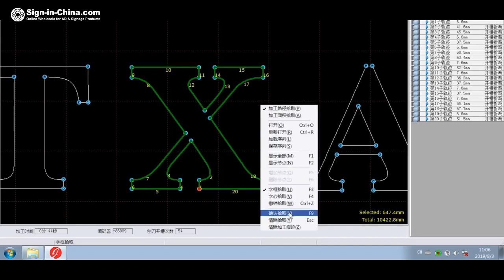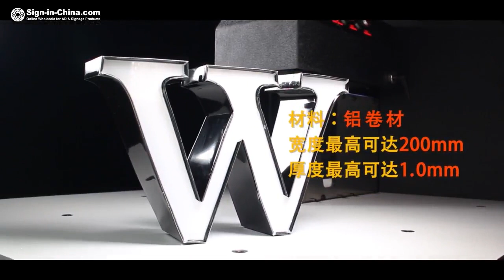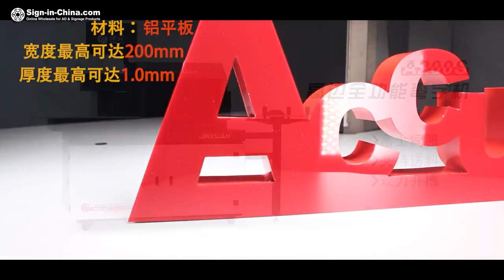Ving Automatic Channel Letter Bending Machine High Edge Full Function Bending Machine